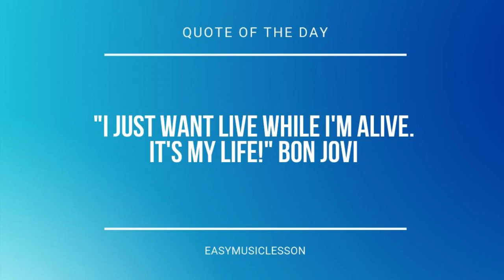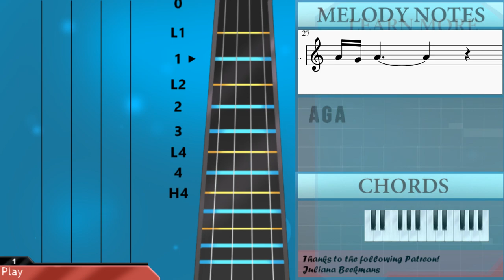How to play Kitsune's Mask (Genshin Impact) by Yu Peng Chen on Violin (Tutorial)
Comment and let us know how the videos have helped you. It keeps us going! :)The easiest way to learn how to play Kitsune's Mask (Genshin Impact) by Yu Peng Chen on the violin. It's a violin tutorial for Kitsune's Mask (Genshin Impact) by Yu Peng Chen.

EasyViolinLesson teaches you to play the your favorite instrument, through easy and simple animation so that you too can learn how to play Kitsune's Mask (Genshin Impact) by Yu Peng Chen on the violin easily. A violin tutorial with visual animation graphic.

Chords of Violin arrangement:
F Maj   G Maj   C Maj   G Maj   F Maj   G Maj   A Min

Melody notes of Violin:
A3 E4 D4 E4 G4 A4 D4 E4
A3 E4 D4 E4 G4 E4 D4
E4 G4 D4 C4 A3 C4 D4
A4   G4 E4 D4 C4 D4
E4   D4 C4 A3 E4 D4
A3     A3     G3
A3
C5   B4 A4 G4   E4 D4
E4   A4     E4 F#4
G4   F#4 E4 F#4   D4
E5   G5   D5 C5 B4